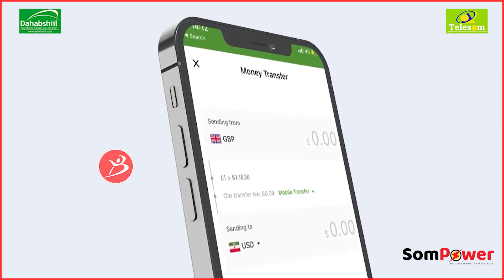Dilku Si Xun Ayuu U Dhacay,laakin Dad Baa Ka Fa'idaysanaya Oo Raba Boorame Inay Kiciyaan